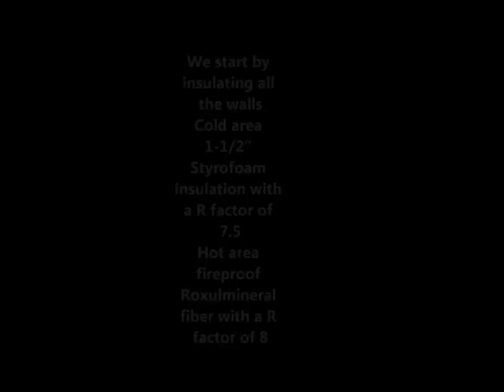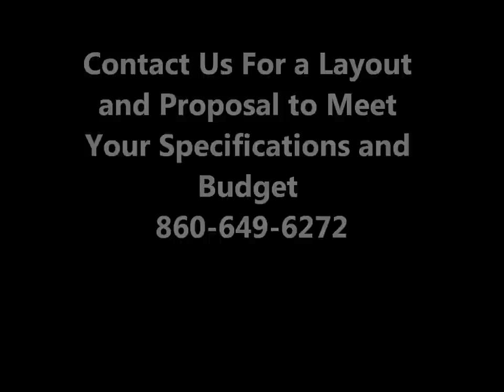Building Food Truck Mobile Kitchen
Building 16 Ft Food Truck By Creative Mobile Systems